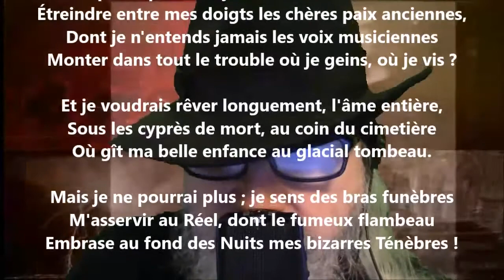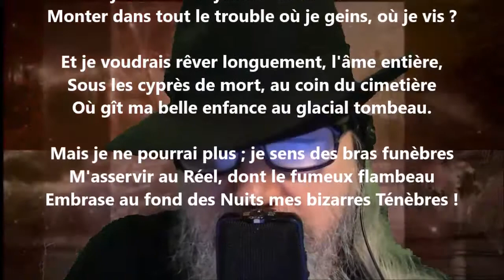Ténèbres - Émile Nelligan lu par Yvon Jean